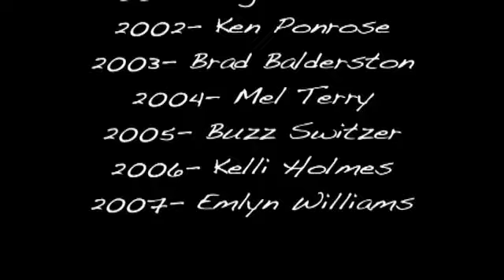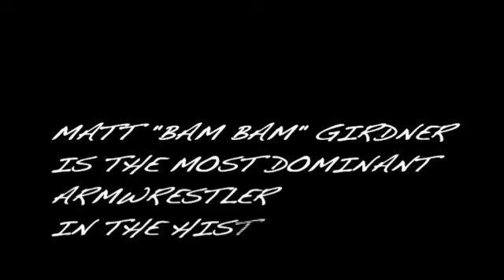Matt Girdner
Armwrestling